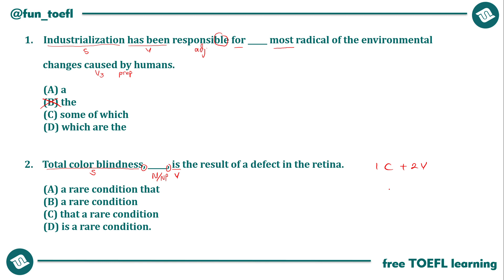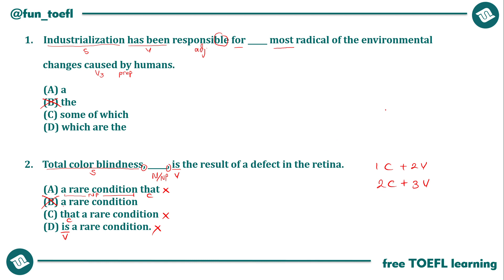[48] THE MOST & POLA APPOSITIVE | BELAJAR TOEFL ALA PEMULA